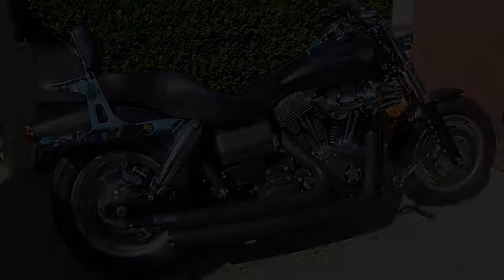Vance and Hines Big Shots staggered black Fat bob 2012